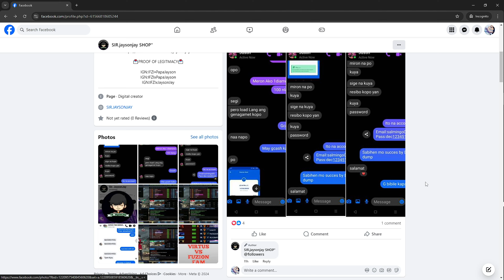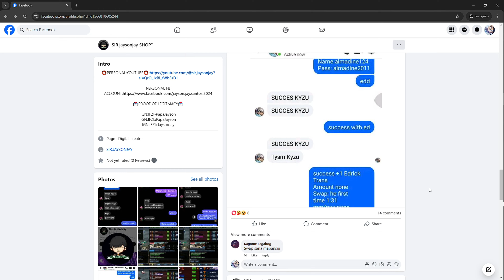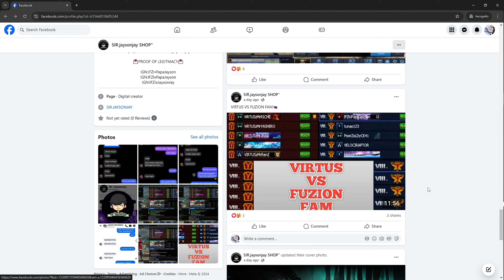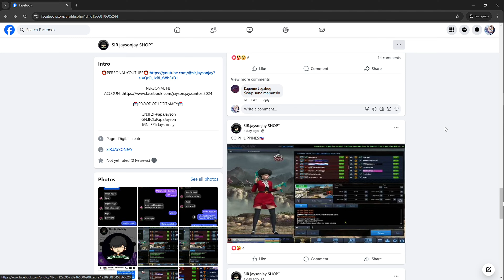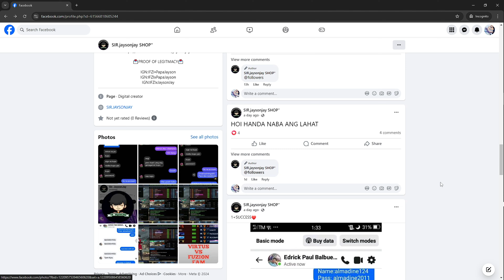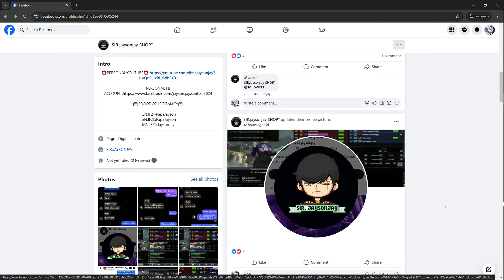BEWARE SCAMMER TO GUYS WAG PAPALOKO !